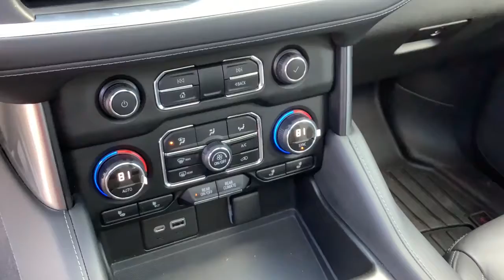2021 Chevrolet Tahoe Aitkin, Foley, Elk River, Little Falls, Mora, MN 6021A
Black Used 2021 Chevrolet Tahoe available in Princeton, Minnesota at Princeton Auto Center. Servicing the Aitkin, Foley, Elk River, Little Falls, Mora area.

112 9th Ave Circle S

**ONE OWNER** HARD TO FIND Z71 TAHOE, DUAL PANE POWER PANORAMIC SUNROOF, HEATED LEATHER SEATS, HEATED STEERING WHEEL, 360 CAMERA SYSTEM, HANDS FREE BLUETOOTH, APPLE CARPLAY AND ANDROID AUTO, MAX TRAILER PACKAGE WITH TRAILER BRAKE CONTROLLER, FRONT AND REAR PARK ASSIST, AND MUCH MORE. Black 2021 Chevrolet Tahoe LT Z71 4WD 10-Speed Automatic with Overdrive EcoTec3 5.3L V8 4WD, Black Leather, 10-Way Power Driver & Passenger Seat Adjusters, 1st & 2nd Row Color-Keyed Carpeted Floor Mats, 2 USB Data Ports, 2nd Row Pwr Release 60/40 Split-Folding Bench Seat, 2-Speed Active Electronic AutoTrac Transfer Case, 3rd Row 60/40 Power-Folding Split-Bench Seat, 3rd row seats: split-bench, 4-Wheel Disc Brakes, 9 Speakers, ABS brakes, Advanced Trailering Package, Advanced Trailering System, Air Conditioning, Alloy wheels, AM/FM radio: SiriusXM with 360L, Auto High-beam Headlights, Auto-Dimming Inside Rear-View Mirror, Automatic Heated Steering Wheel, Automatic temperature control, Black Tubular Assist Steps, Bose 9-Speaker Stereo Audio System Feature, Brake assist, Bright Front & Rear Door Sill Plates, Color-Keyed Carpeting Floor Covering, Delay-off headlights, Driver & Front Outboard Passenger Airbags, Driver Alert Package, Driver door bin, Driver vanity mirror, Dual front impact airbags, Dual-Pane Power Panoramic Sunroof, Electronic Stability Control, Emergency communication system, Extra Capacity Cooling System, Floor Console w/Storage Area, Four wheel independent suspension, Front & Rear Park Assist, Front anti-roll bar, Front Bucket Seats, Front Center Armrest, Front dual zone A/C, Front High-Approach Angle Fascia, Front High-Back Reclining Bucket Seats, Front reading lights, Fully automatic headlights, Garage door transmitter, Hands-Free Rear Power Programmable Liftgate, HD Radio, HD Surround Vision, Heated 2nd Row Outboard Seats, Heated Driver & Front Passenger Seats, Heated front seats, Hill Descent Control, Hitch Guidance w/Hitch View, Illuminated entry, Infotainment Display, Integrated Trailer Brake Controller, Lane Change Alert w/Side Blind Zone Alert, Lane Keep Assist w/Lane Departure Warning, Leather Seat Trim, Leather-Wrapped Steering Wheel, LED Daytime Running Lamps, License Plate Front Mounting Package, Low tire pressure warning, Luxury Package, Max Trailering Package, Memory seat, Memory Settings, Memory Settings for Driver, Occupant sensing airbag, Outside Heated Power-Adjustable Mirrors, Outside temperature display, Overhead airbag, Overhead console, Panic alarm, Passenger door bin, Passenger vanity mirror, Power driver seat, Power Liftgate, Power passenger seat, Power Release 2nd Row Bucket Seats, Power steering, Power Tilt & Telescopic Steering Column, Power windows, Preferred Equipment Group 2Z7, Premium audio system: Chevrolet Infotainment 3, Premium Smooth Ride Suspension, Radio: Chevrolet Infotainment 3 Plus System, Rain sensing wipers, Rear air conditioning, Rear anti-roll bar, Rear Cross Traffic Alert, Rear Pedestrian Alert, Rear reading lights, Rear seat center armrest, Rear window defroster, Rear window wiper, Red Horizontal-Mounted Recovery Hooks, Remote keyless entry, Remote Start, Security system, SiriusXM Radio w/360L, Speed-sensing steering, Split folding rear seat, Steering wheel mounted audio controls, Tachometer, Telescoping steering wheel, Tilt steering wheel, Traction control, Trip computer, Universal Home Remote, Variably intermittent wipers, Voltmeter, Wheels: 20 x 9 Machined Aluminum, Z71 Signature Package (DISC).Recent Arrival!Awards:* JD Power Automotive Performance, Execution and Layout (APEAL) Study * ALG Residual Value
LICENSE PLATE FRONT MOUNTING PACKAGE,JET BLACK  LEATHER SEATING SURFACES 1ST AND 2ND ROW,HITCH GUIDANCE WITH HITCH VIEW  with image adjustment  Pan/Zoom,BUILDABLE ORDER CONFIRMATION,STEERING WHEEL  HEATED  AUTOMATIC,COOLING SYSTEM  EXTRA CAPACITY,TRAILER BRAKE CONTROLLER  INTEGRATED,AUDIO SYSTEM  CHEVROLET INFOTAINMENT 3 PLUS SYSTEM  10.2 DIAGONAL HD COLOR TOUCHSCREEN  AM/FM stereo  Bluetooth audio streaming for 2 active devices  Apple CarPlay and Android Auto capable  enhanced voice recognition  in-vehicle apps  cloud connected personalization for select infotainment and vehicle settings. Subscription required for enhanced and connected services af